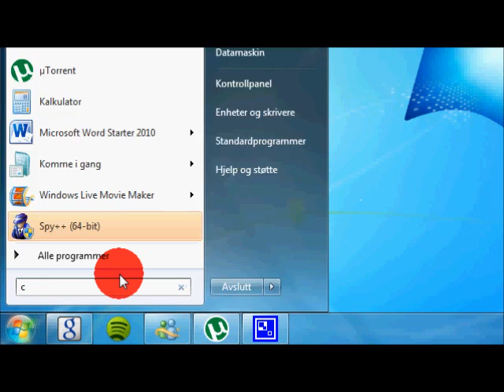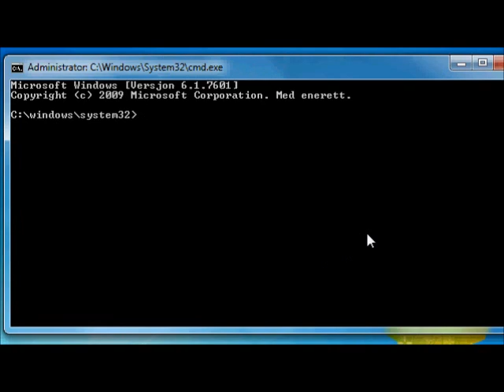CMD system error 5 fix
;-P

Song: Modern Warfare 2 Rap
Link to song: /watch?v=wZ_RI931Otc

I've made a new account (kinda long ago) But anyway, pls check out the new account. (i rarely check this account, so pls send questions and such to the other one.)
Username of the other account: ZzxGameSxzZ
Send me questions about the way of getting access to the admin account on the ZzxGa... account. Thank you ^^

Guides for noobs or retards:
/watch?v=wZ_RI931Otc
is not the actual link to the song. You got to write "youtube.com" before you paste the /watch?v=wZ_RI931Otc -part in!